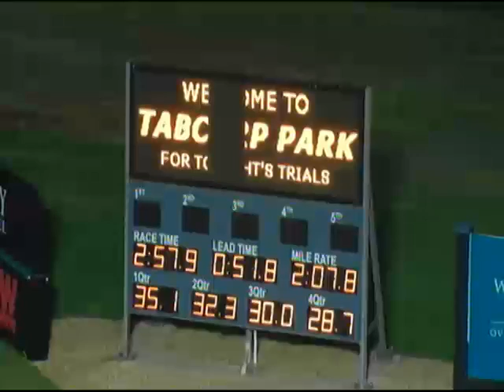TP020413 TRIAL 2